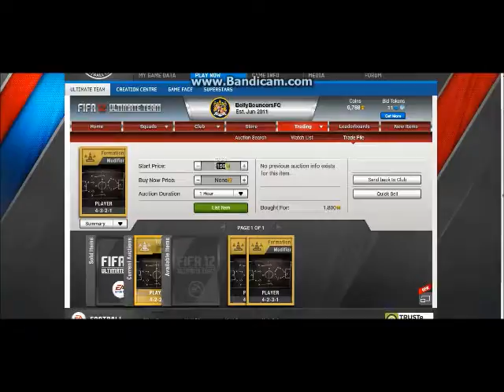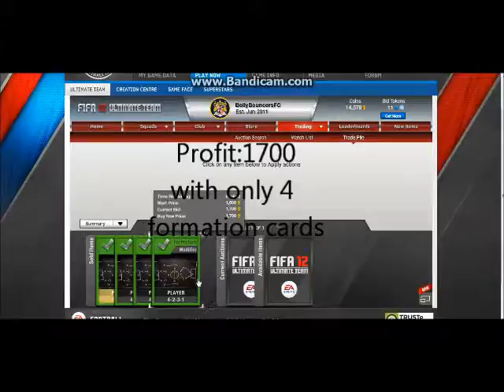FUT coin tips Episode 1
tips on how to make money quick and easy.